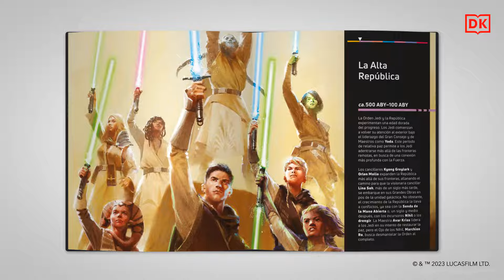Star Wars. La cronología definitiva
Conoce la historia de Star Wars con este impresionante libro, desde la época anterior a la Alta República hasta la Primera Orden.

Un compañero indispensable para todos los seguidores de Star Wars, este libro muestra líneas de tiempo visuales que describen cronológicamente eventos, personajes y acontecimientos clave.

Ficha de «Star Wars. La cronología definitiva»

OTRAS OBRAS
«Star Wars. Batallas que transformaron la galaxia»